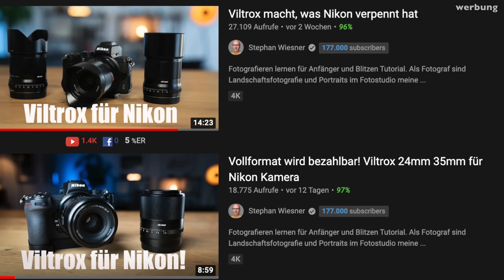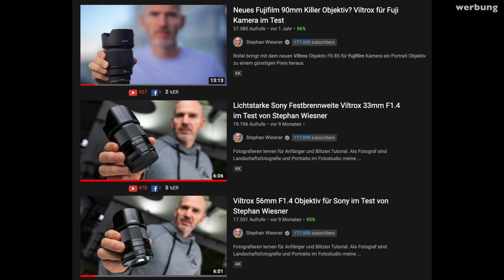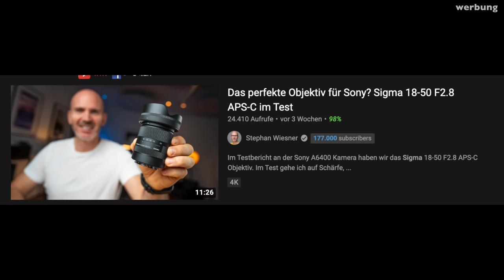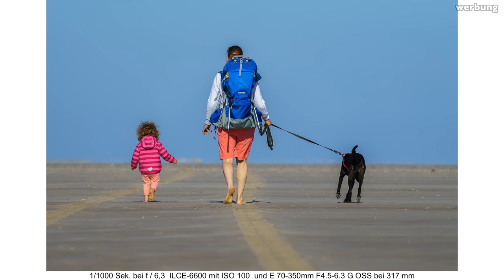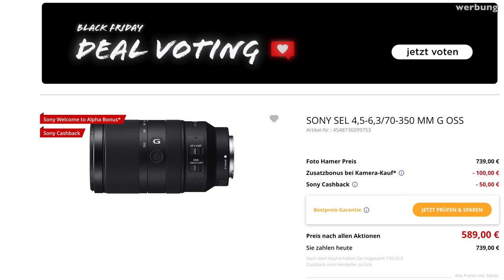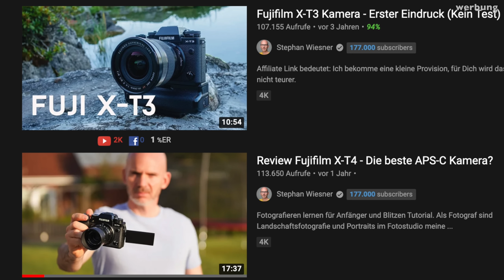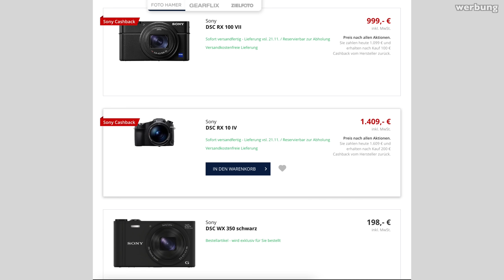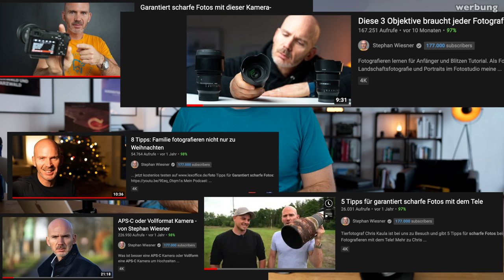Kamera Kaufempfehlung 2022 Unter 1000 EUR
Welche APS-C Kamera von Sony, Nikon, Canon oder Fujifilm empfehle ich Ende 2021? Und welches Objektiv sollte man sich dazu gönnen? Im Video erkläre ich, was meiner Meinung nach eine gute Kamera ausmacht und gebe konkrete Empfehlungen.